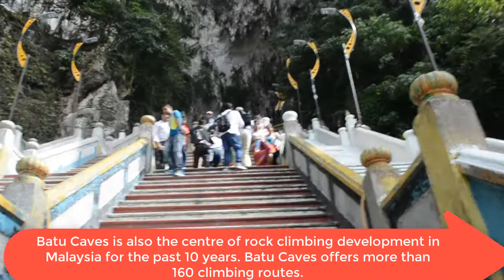Batu Caves near Kuala Lumpur, Malaysia |travel vlog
Batu Caves is a an iconic and popular tourist attraction in Selangor.

Site of a Hindu temple and shrine, Batu Caves attracts thousands of worshippers and tourists, especially during the annual Hindu festival, Thaipusam.

A limestone outcrop located just north of Kuala Lumpur, Batu Caves has three main caves featuring temples and Hindu shrines.

Its main attraction is the large statue of the Hindu God at the entrance, besides a steep 272 climb up its steps to finally view the stunning skyline of the city centre.

Monkeys frolic around the caves, and it is a popular spot for rock climbing enthusiasts. Paintings and scenes of Hindu Gods can also be seen in the Ramayana Cave.

Batu Caves is a place where you should not miss on your next visit to Malaysia!

 Getting Here

By Car or Taxi
Batu Caves is accessible by car or taxi as it is situated beside the main highway of MRR2 in Batu Caves area.

KTM Komuter
There is also the KTM Komuter train service from KL Sentral to Batu Caves.

Monorail and Bus
From KL Sentral, take the monorail service to Titiwangsa station. Alight here and take the bus to Batu Caves.